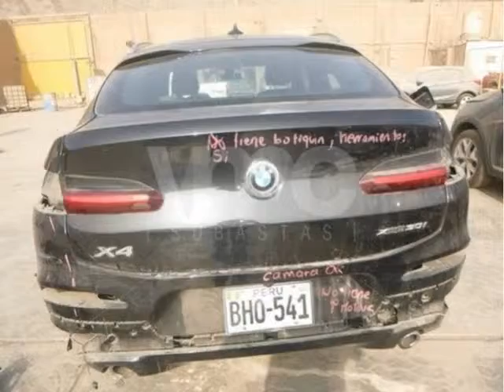BMW X4 2018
FRONTAL RH Y LH, MECANICA, SUSPENSIÓN, DIRECCIÓN. PUEDE PRESENTAR DAÑOS INTERNOS EN LA PARTE MECÁNICA U OTROS